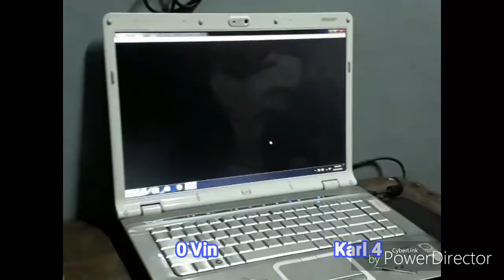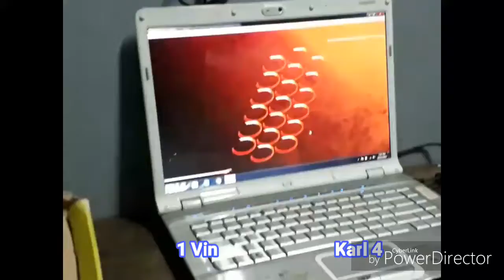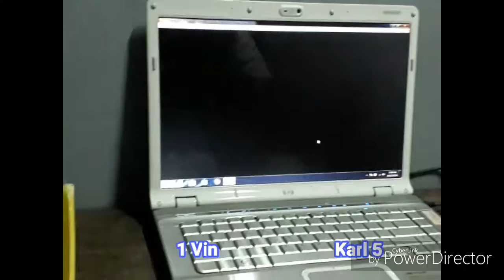[First-to-7][SFIII3rd]10•13•19 [Akuma-gray] Vin vs. Karl(Jowas)[Akuma-black]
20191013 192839 vin vs karl